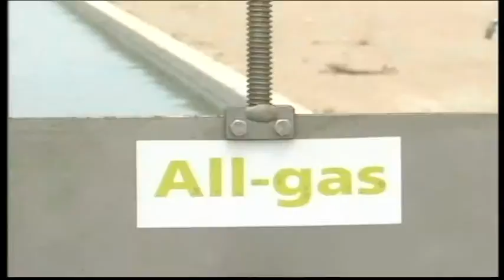1 BQ CON 8 BASTA 21 MAYO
En la primera parte de hoy nos vamos hasta la depuradora del Torno donde se desarrolla una investigación con microalgas para convertirlas en conbustible, te presentamos a las Chiclaneras de la feria de este año en la recepción que tuvieron en la alcadía del ayuntamiento y hablamos con Claudio Castro sobre fútbol sala.